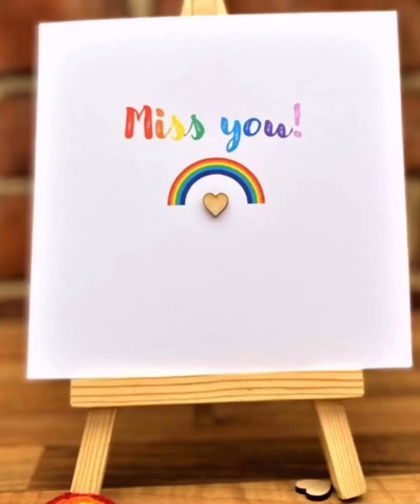Songs for St Marks! 🎵🎶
We hope you and your children enjoy this video!
Filmed during Covid-19 lockdown 2020 .